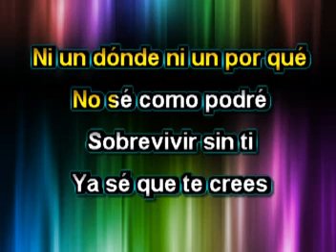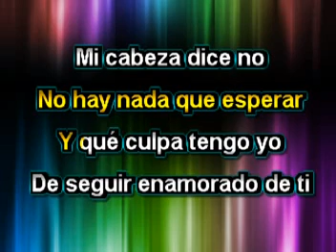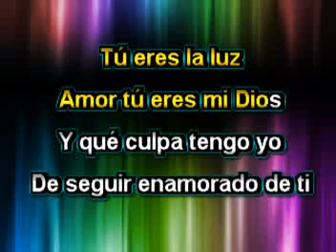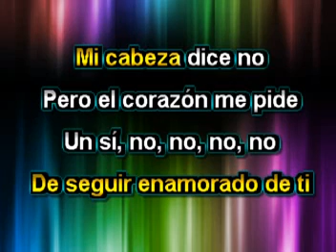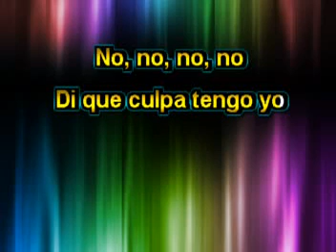Y Qué Culpa Tengo Yo - Karaoke - Chayanne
Canta con la mejor música de Karaoke al estilo de Chayanne